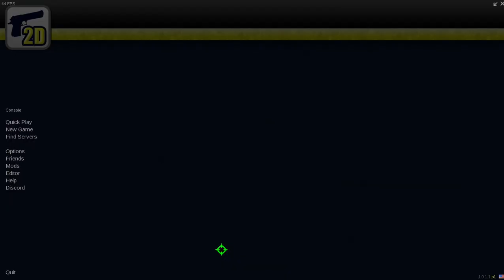CS2D лучший клон?! | Обсуждение актива на канале | Старая школа Блессми №5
OPEN
OPEN
OPEN